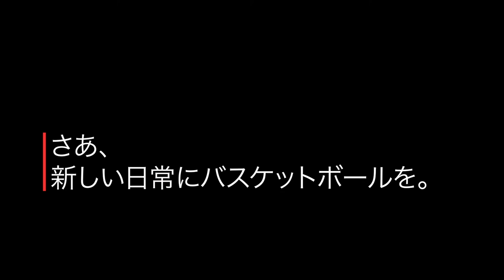2020-21season 開幕戦御礼！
愛媛オレンジバイキングス2020-21season、ついに開幕！
コロナ禍での開催で、今までにないオペレーションや応援方法などでご来場のみなさまにも多大なるご理解ご協力をいただき、無事開催できました。ご尽力いただきましたスポンサー様、協力会社の皆様、報道各社の皆様、ボランティアの皆様、何より開幕戦にご来場くださいましたすべてのブースターの皆様。選手・スタッフ一同、心より御礼と感謝申し上げます。
残念ながら初戦の勝利は逃しましたが、今後も絶対に諦めないプレーで試合に臨んでいきます！応援よろしくお願いいたします！